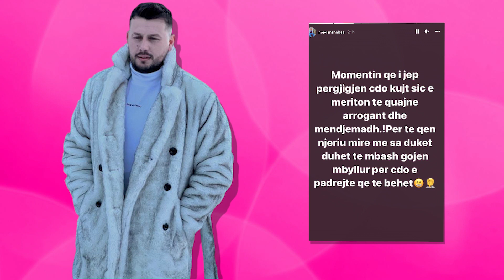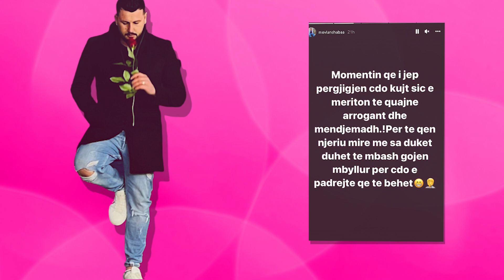E thot hapur per Efin?! Mevlan Shaba i vendos "Lidhjes" me te!